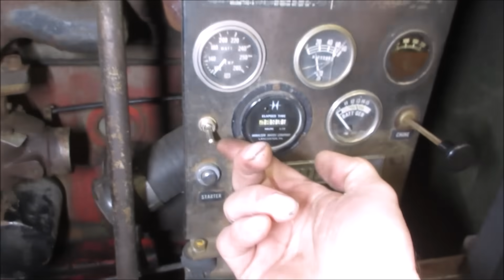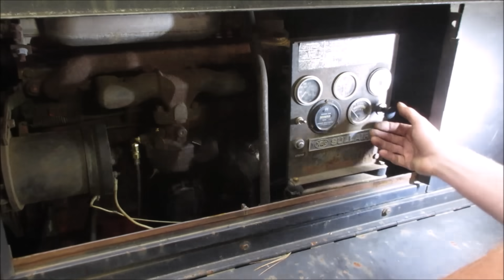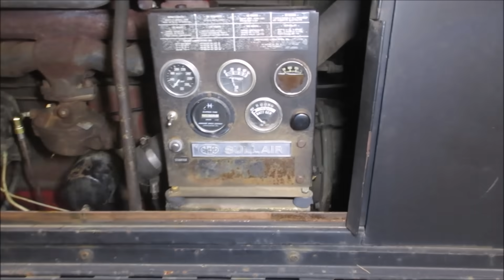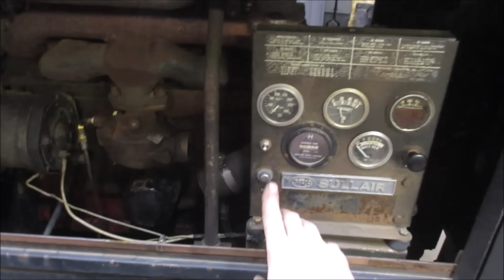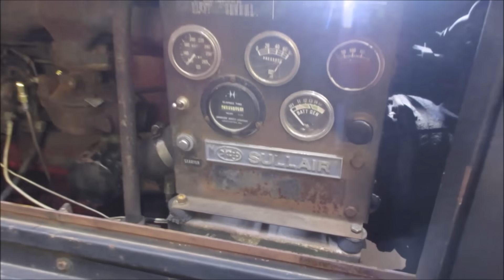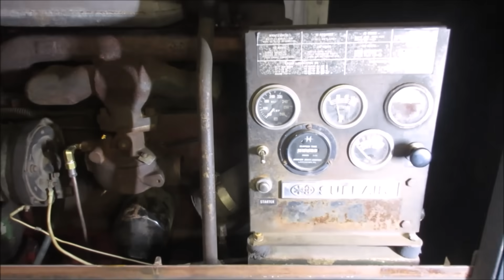Vintage Air Compressor Stalls Under Load. Cheap Fix.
a friend asked me to look at his sons big air compressor that is used to blow out sprinkler systems in the fall to avoid freezing, at 1st it would not run at all  and he went through the tune up, now when building pressure it will stall out. lets see if we can figure what is wrong with it and fix it.